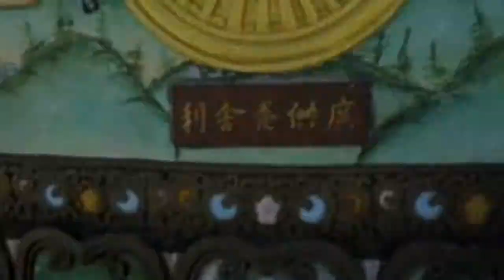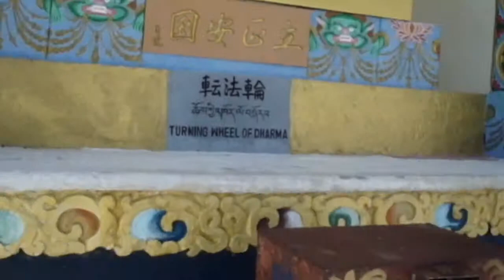Vlog #3 Beautiful LEH !!!!!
These are my Vlogs when i went to leh (India) in the summers.. these are one of those moments i want to cherish all my life...